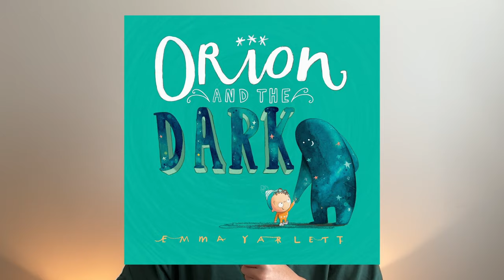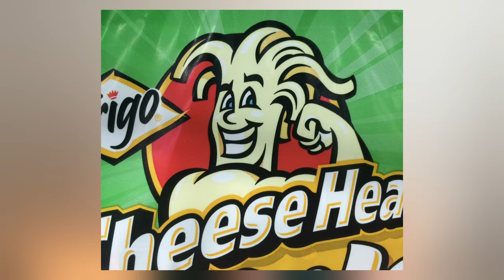Why 'ORION AND THE DARK' Works | Review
I review Dreamworks' Orion and the Dark now available on Netflix.

Movie Synopsis
The thing Orion fears the most is the dark. When the embodiment of his worst fear pays a visit, Dark whisks Orion away on a roller-coaster ride around the world to prove there is nothing to be afraid of at night.

CHAPTERS
0:00 intro
1:02 animation
2:25 comedy
2:43 fear and anxiety
3:51 problems
4:59 rating